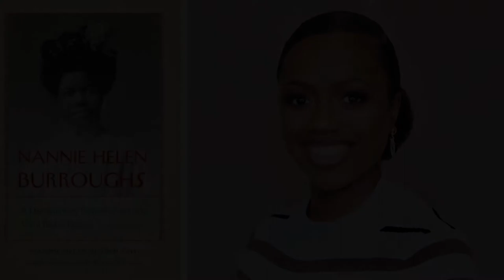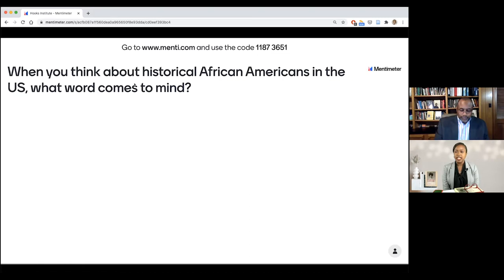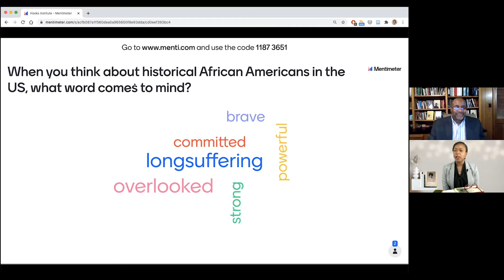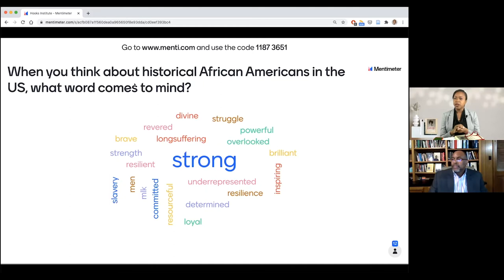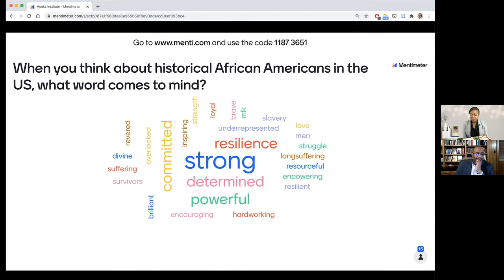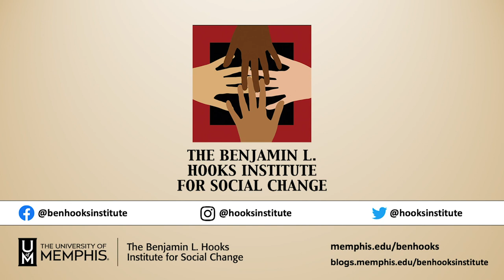Nannie Helen Burroughs: A Documentary Portrait of an Early Civil Rights Pioneer with Kelisha Graves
Book lecture by Kelisha B. Graves, author of Nannie Helen Burroughs: A Documentary Portrait of an Early Civil Rights Pioneer, 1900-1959 was live-streamed on the Hooks Institute’s Facebook on Tues. March 9 at 6 pm and was moderated by Hooks Institute Scholar in Residence Andre E. Johnson.

Nannie Helen Burroughs (1879–1961) is just one of the many African American intellectuals whose work has been long excluded from the literary canon. In her time, Burroughs was a celebrated African American (or, in her era, a "race woman") female activist, educator, and intellectual. This book represents a landmark contribution to the African American intellectual historical project by allowing readers to experience Burroughs in her own words. This anthology of her works written between 1900 and 1959 encapsulates Burroughs' work as a theologian, philosopher, activist, educator, intellectual, and evangelist, as well as the myriad of ways that her career resisted definition. Burroughs rubbed elbows with such African American historical icons as W. E. B. DuBois, Booker T. Washington, Anna Julia Cooper, Mary Church Terrell, and Mary McLeod Bethune. These interactions represent much of the existing, easily available literature on Burroughs' life. This book aims to spark a conversation surrounding Burroughs' life and work by making available her own tracts on God, sin, the intersections of church and society, black womanhood, education, and social justice. Moreover, the book is an important piece of the growing movement toward excavating African American intellectual and philosophical thought and reformulating the literary canon to bring a diverse array of voices to the table.

About Kelisha B. Graves
Kelisha B. Graves is a higher education educator, author, and speaker. She is completing a doctorate in educational leadership with a concentration in higher education. She is an interdisciplinary and global scholar whose research and teaching resides at the nexus of education and the global Africana experience. Specifically, her areas of research interests include: educational leadership and administration, teaching and learning, culturally-responsive pedagogy and assessment, curriculum planning and development, educational technology, socio-cultural knowledges, critical race theory, Africana philosophy, and African American intellectual history. She also maintains interests in global education policy and international development with a specific focus on Africa.

About Andre E. Johnson
Andre E. Johnson is a Scholar in Residence at the Benjamin L. Hooks Institute for Social Change and an associate professor of Communication at the UofM.